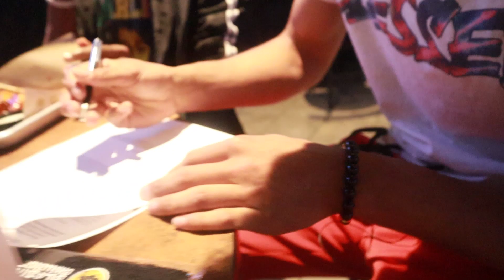BW3 Blazin' Challenge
In this video, I went to Buffalo Wild Wings to beat The Blazin' Challenge. I have 5 minutes to complete 10 of the hottest wings. The Blazin' sauce is 60 times hotter than jalapeño peppers. Before attempting this challenge, I had to sign a waiver incase I died. The reward for winning this challenge is a t-shirt. Do not take this challenge lightly please!